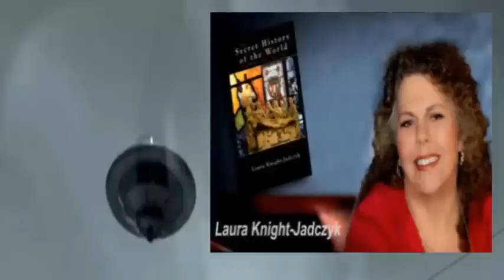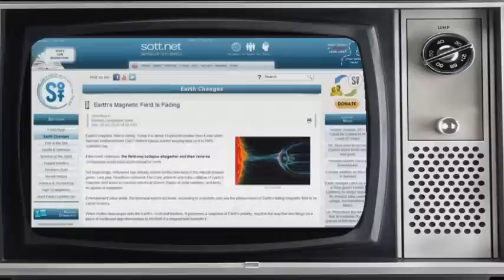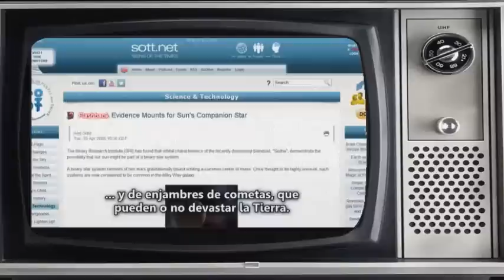EXTRATERRESTRES LE DIJERON LA REALIDAD DETRAS DEL PLANETA Y ALGO SE ACERCA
canal secundario:
La verdad sobre los Arcontes 1:
La verdad sobre los Arcontes 2:
LA VERDAD SOBRE ARCONTES 3: